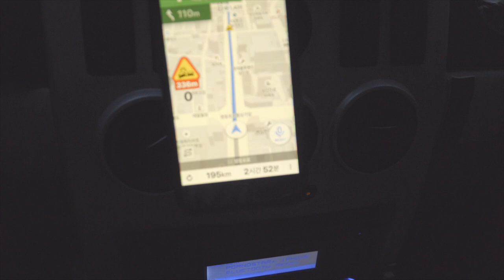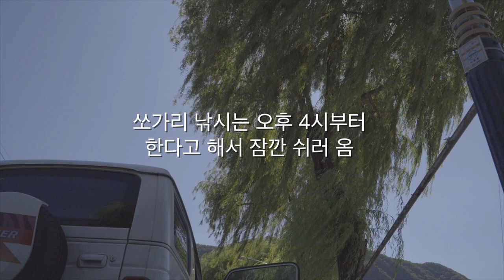정선탐방 우리의 낚시를 찾아서 혼자 20년 된 자동차를 끌고 가봤다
Cinematic Trailer Music _ Raid _
Liam.M - Feel Like
Off Course - Joakim Karud